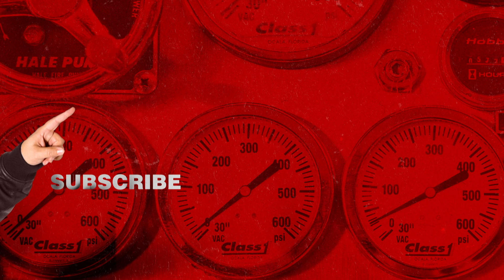Tacoma FD - Andy Gets Drunk and Causes Mayhem (Clip) | truTV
Drunk Andy bugs Chief and Eddie in the elevator and embarrasses Lucy with her date.